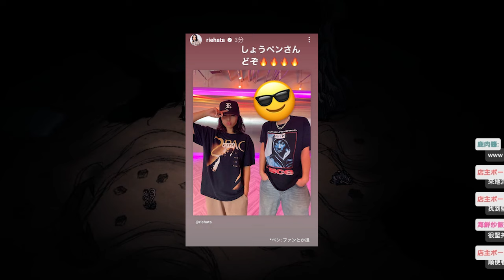【平野紫耀】 中傷の渦中にあるダンサーRIEHATAが明かす、平野紫耀とのダンスコラボの真実 | 重要な発表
平野紫耀とのダンスコラボで注目を集めたダンサー・RIEHATA（33）が、SNSを通じて「Number_i」の平野紫耀（26）との“匂わせ”報道を否定。彼女が悲しみと誤解に対し心境を語ります。詳細な真実とファンへの思いをお伝えします。ダンス愛とプロフェッショナリズムが詰まったRIEHATAの素顔に迫ります。